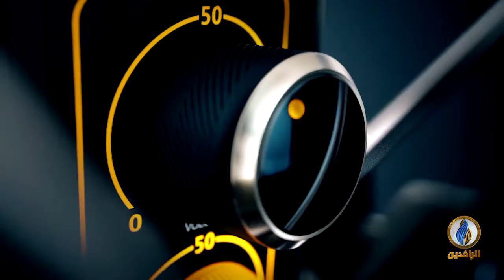صوتكم | صراع الكتل السياسية على المناصب إلى أين؟